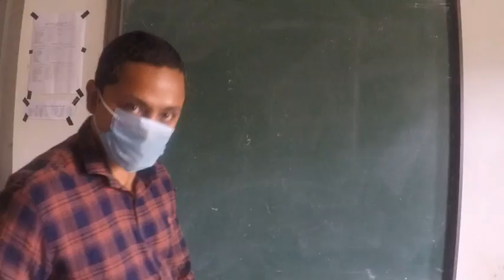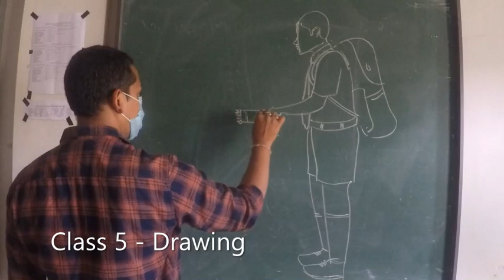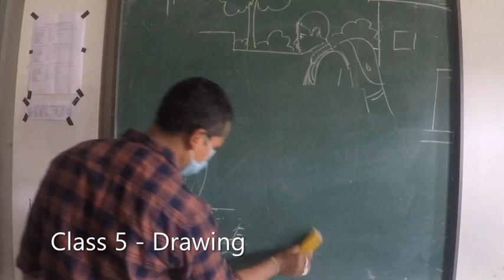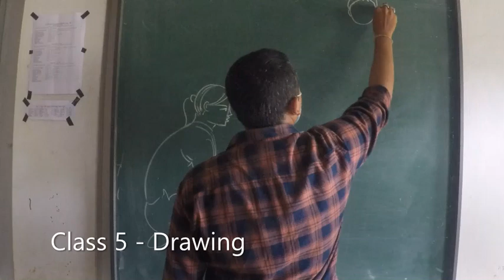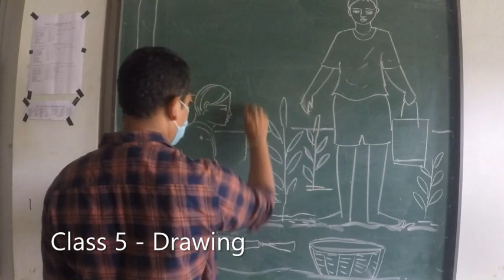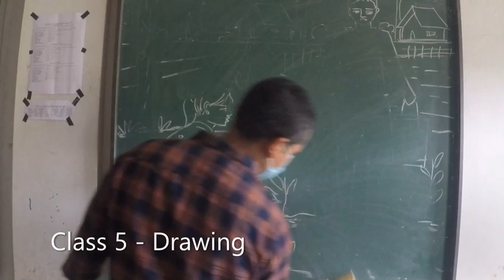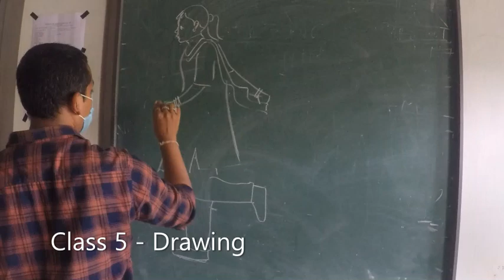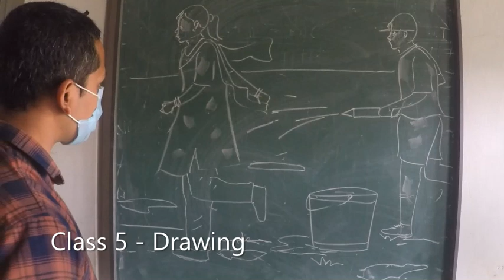Class 5 - Drawing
Second Term - Drawing Syllabus